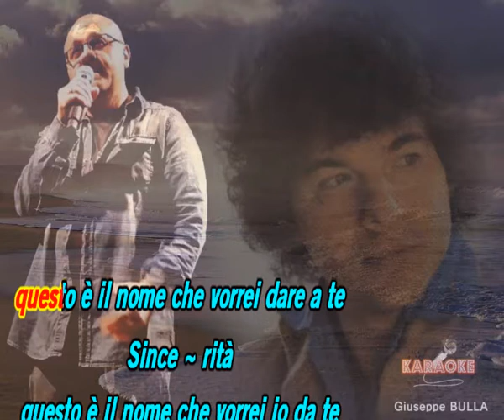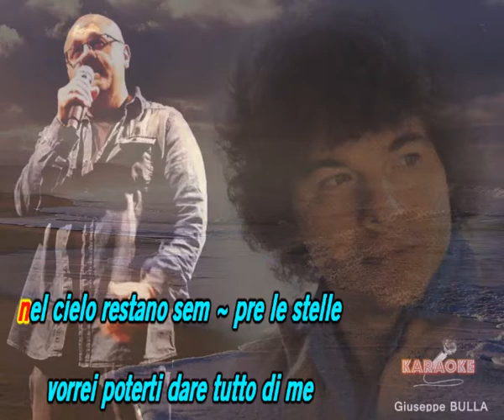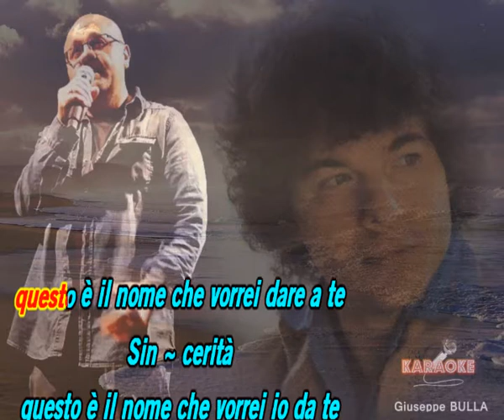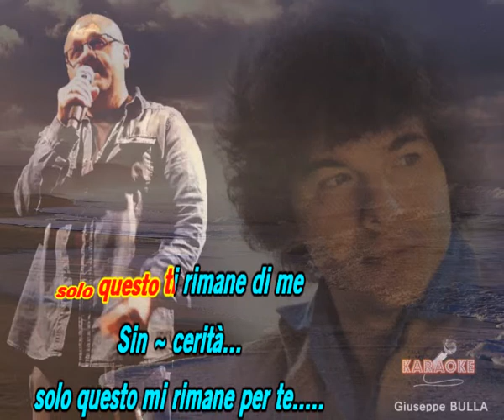sincerita Riccardo COCCIANTE Karaoké Giuseppe BULLA